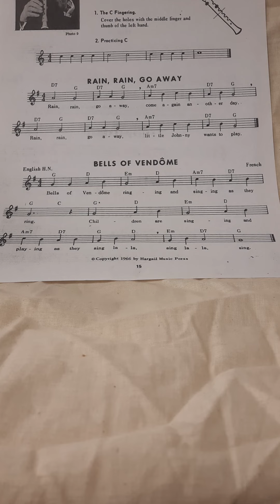Recorder Lesson 16: Bells of Vendome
Join Mr. D. as he demonstrates the French folk song, "Bells of Vendome."